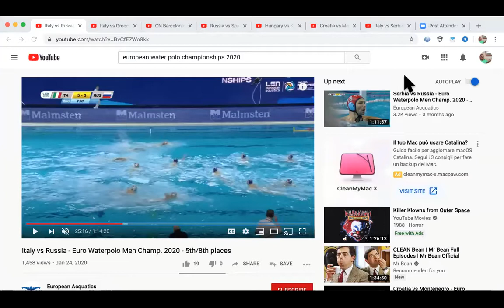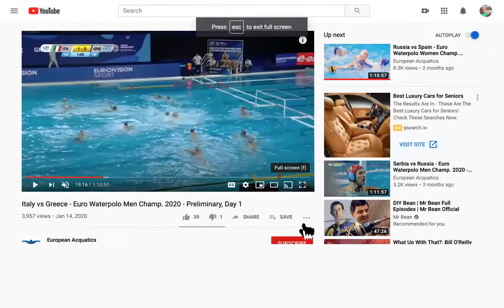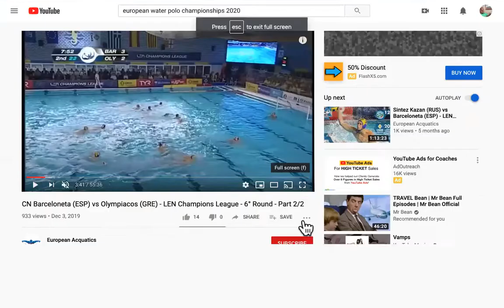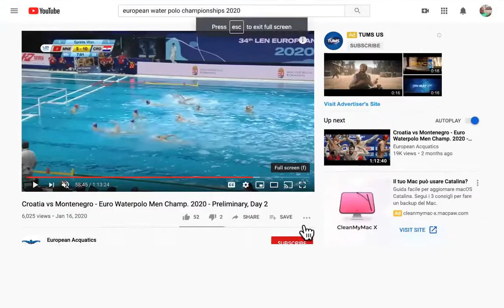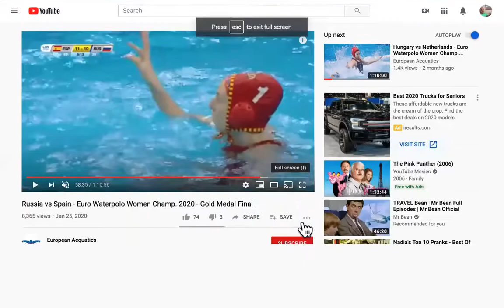Rico Seminar for Brasilian Coaches